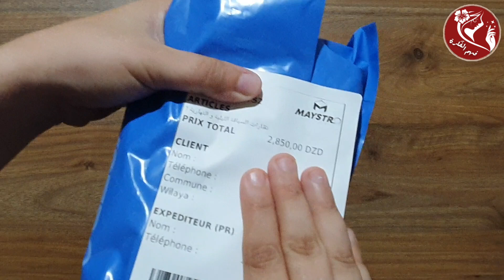نظارات السياقة الليلية والنهارية HD Vision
أفضل أنواع النظارات التي يمكن استخدامها أثناء قيادة السيارة في الليل والنهار، ويمكن ارتداؤها فوق النظارات الطبية. تستطيع أن توقف توهج مصباح السيارة المخيف أثناء القيادة الليلية ولن تصعب عليك القيادة بعد الآن كما انها تحسن الرؤية أثناء السياقة الليلية. وبالنسبة للنظارات النهارية تعمل على حماية عينيك بشكل جيد وصحي من الأشعة فوق البنفسجية التي تؤثر على حالة ومدى رؤية العين أثناء قيادة السيارة .

فوائد نظارات القيادة الليلية والشمسية:
- تحمى العين من الأضواء التي تظهر بشكل مفاجئ أثناء القيادة .
- تساعدك النظارة في حماية عينيك من الأتربة والشوائب الصلبة الموجودة في الهواء.
- تعمل على حماية عينيك بشكل جيد وصحي من الأشعة فوق البنفسجية التي تؤثر على حالة ومدى  رؤية العين أثناء قيادة السيارة.
- ننصح باستخدام نظارة الرؤية الليلية والنهارية لقيادة السيارات للتغلب على الأضرار التي قد تتعرض لها أثناء القيادة من حيث الإضاءة العالية والأتربة ومن أشعة الشمس الضارة .

تصميم النظارات جذاب ومناسب للجنسين من الرجال والنساء.

ــــــــــــــــــــــــــــــــــــــــــــــــــــــــــــــ
فهم الفكرة قناة متخصصة في:
ــــــــــــــــــــــــــــــــــــــــــــــــــــــــــــــ
◀ البرامج المستخدمة في المونتاج 📸:
● موقع (  Canva ) .